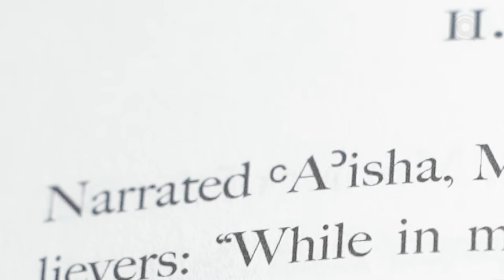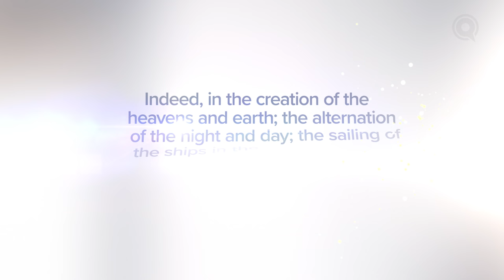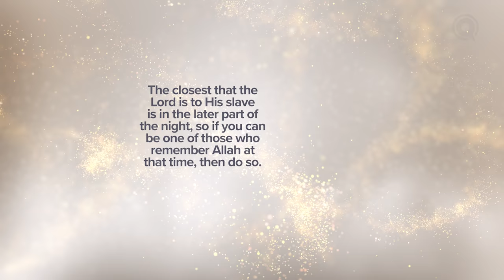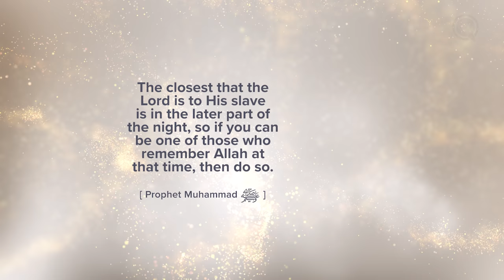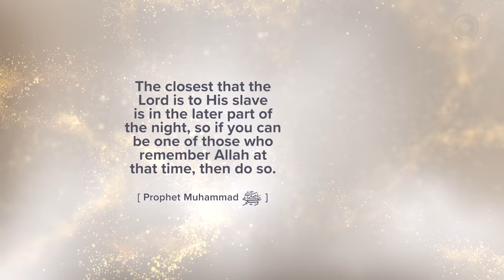The Most Amazing Thing About Him | Meeting Muhammad ﷺ Episode 27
As a man of service in all aspects of his life, the helpfulness of the Prophet ﷺ did not end when he was at home. He served guests, participated in household work, and brought barakah into the home with nights full of worship.